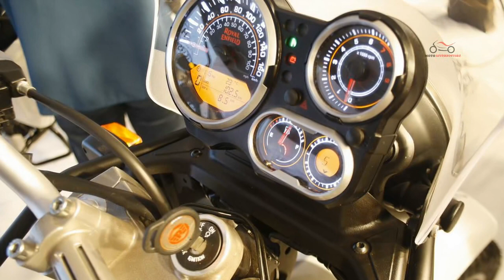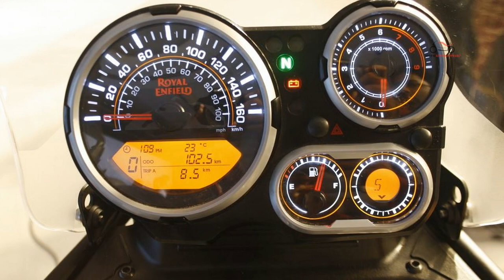Royal Enfield Himalayan launched at INR 1.55 lakhs [Update]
The RE Himalayan measures 2,190 mm in length, 840 mm in width, 1,360 mm in height, 1,465 mm in wheelbase, 220 mm in ground clearance, 800 mm in saddle height, 182 kg in kerb weight and 15 litres in fuel tank capacity.

The motorcycle is powered by an all-new 411 cc air-cooled single-cylinder engine with SOHC and an oil-cooler, mated to a five-speed gearbox. The motor develops 24.5 PS at 6,500 rpm and 32 Nm at 4,000-4,500 rpm. The engine is fuelled by a carburettor that is equipped with a throttle position sensor.